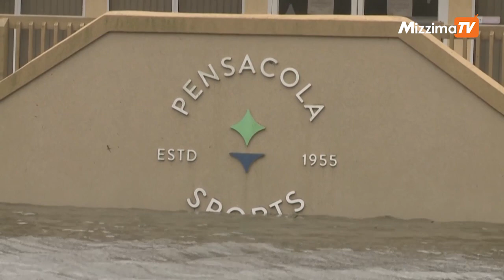အမေရိကန်ပင်လယ်ကွေ့ကမ်းရိုးတန်းကို ဟာရီကိန်း ဆာလီ ဝင်ရောက်တိုက်ခတ်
ဟာရီကိန်းမုန်တိုင်းအဆင့် နှစ် ရှိတဲ့ အပူပိုင်းမုန်တိုင်း ဆာလီဟာ စက်တင်ဘာ ၁၆ ရက်က အမေရိကန်ပင်လယ်ကွေ့ကမ်းရိုးတန်းပြည်နယ်တွေဖြစ်တဲ့ ဖလော်ရီဒါနဲ့ အလာဘားမားပြည်နယ်တွေကို ဝင်ရောက်တိုက်ခတ်ခဲ့ပါတယ်။

တည်းဖြတ် - ဇော်မင်းထွေး

တင်ဆက် - ချမ်းငြိမ်း